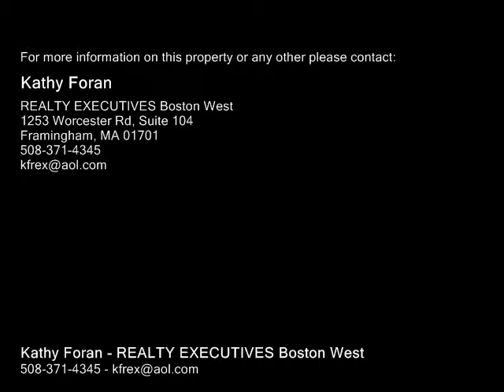31 Frost Framingham Kathy Foran Realty Executives Boston West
Single-Family Home - Framingham, MA 01701 Real Estate 31 Fro

Wonderful location for this bright expanded 3 brm 1.5 bth ranch with enclosed front sun porch & 2 car attached garage! Lovely fireplaced living rm w/berber carpet, formal dining rm, master brm w/half bth, eat in kitchen, cozy family rm addition w/door to beautiful half acre fenced in corner lot abutting the aqueduct for added privacy! Updates include 200 amp electric, windows, oil tank, roof & more! Great location, close to all major routes, schools & shopping!

Kathy Foran
REALTY EXECUTIVES Boston West